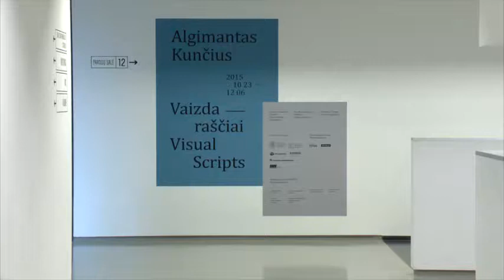Kultmisijos; Kuncius; Ekskursija po parodą